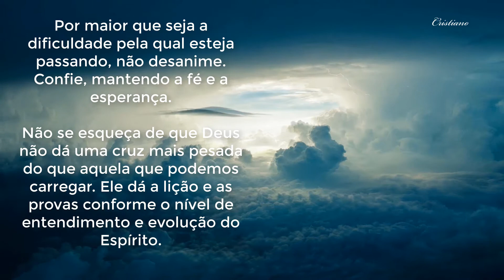Manter a Fé e a Esperança